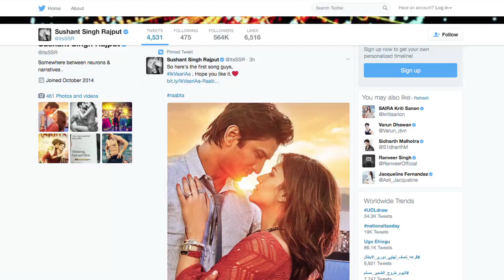Sushant-Kriti long distance LOVE | “Ik Vaari Aa” song | Raabta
We will soon see Sushant Singh Rajput and Kriti Sanon romance in their upcoming film 'Raabta' and now the first song 'Ik Vaari Aa' has been released from the film.